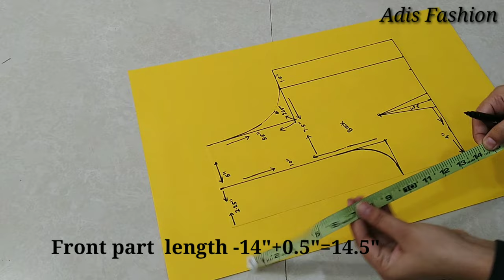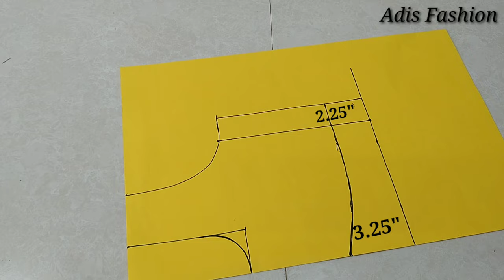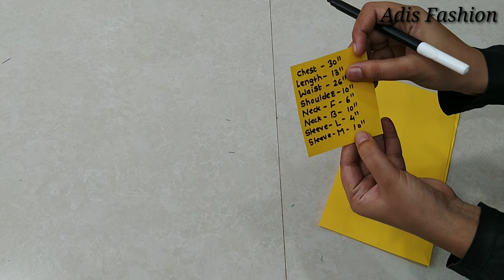30" size Katori Blouse Perfect Paper Cutting | simple method of katori blouse perfect paper cutting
Measurement:
1. Full length 13"
2. Chest 30"
3. Waist 26"
4. Shoulder 10"
5. Neck F 6"
    Neck B  10"
6.Sleeve L 4"
    Sleeve R 10"